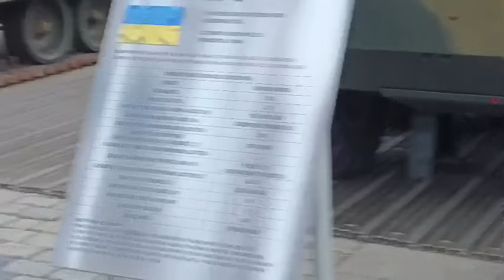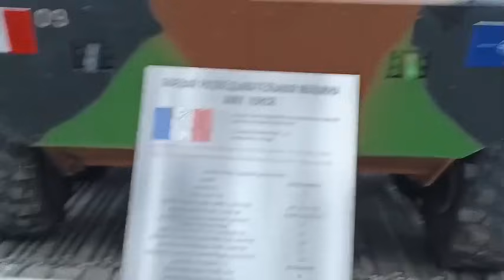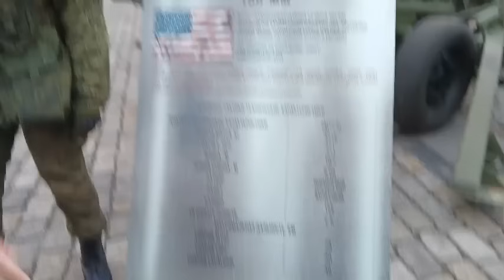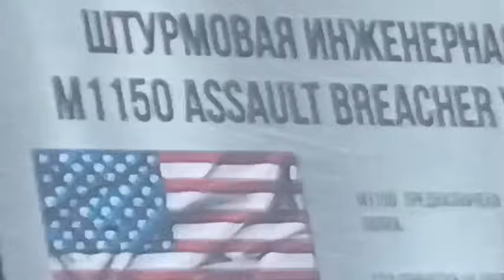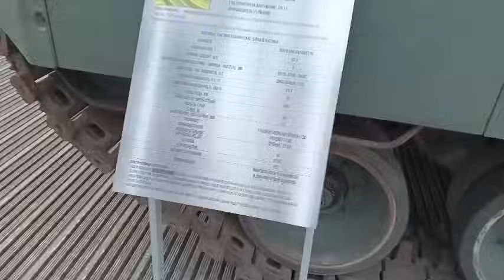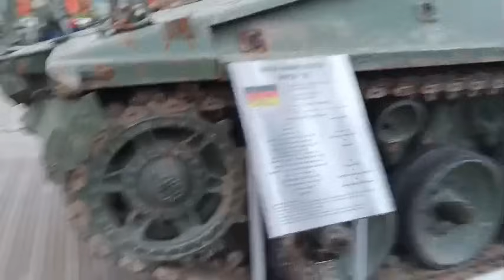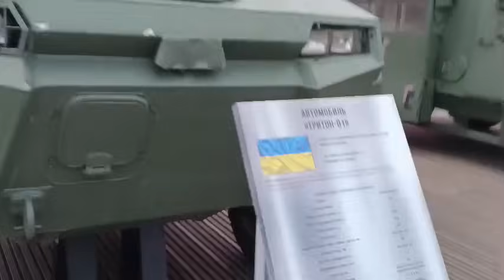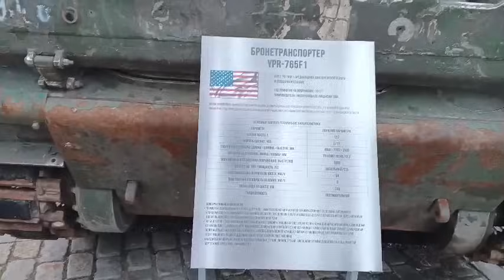Дулы гнули отдельно уже в Москве, Выставка Трофейной техники из Украины в Москве в честь 9 мая.